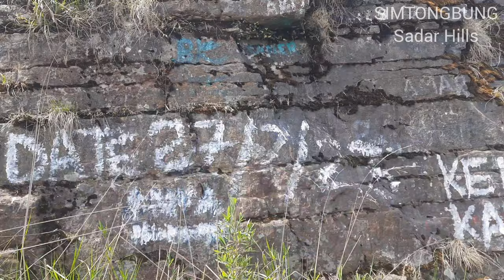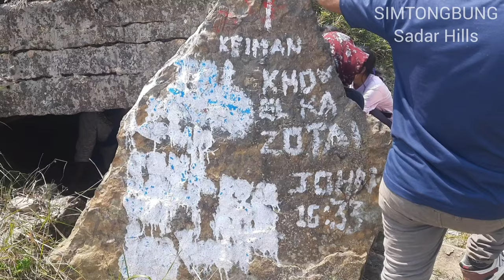Simtongbung Kuki Hills Northeast India 🇮🇳 vlog 2024